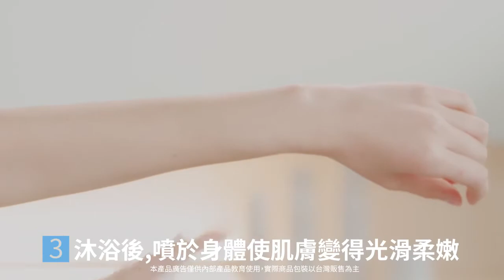艾多美 ATOMY乳香嫩膚噴霧(中字)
艾多美 ATOMY
乳香嫩膚噴霧 ✨ 噴完臉都亮了
AtomyCreamMist

乳香噴霧❗️乳香噴霧❗️乳香噴霧❗️
不只保濕，還提供臉部的營養🥰

羊奶萃取小分子營養成分，韓妞燈泡肌養成術，補完水分用乳霜鎖住水分，亮晶晶✨

如果你時常覺得皮膚乾燥塗了乳液也覺得不夠保濕，又或者長期處於冷氣或空氣乾燥的環境，那你一定要入手一瓶🌟來給你的皮膚營養和水份哦👍

特色：
採用羊奶、金蓮花、海帶等有利於皮膚健康的成份配製而成，而且還有加強皮膚抵禦能力的神經醯胺成份，加上溫通過EWG 綠色認證的配方，不會刺激皮膚，任何皮膚都可以放心使用👍

特色：
☑️滋潤皮膚☑️供給營養☑️皮膚屏障☑️保濕佳品
☑️快速吸收☑️高效保濕☑️安全配方☑️方便使用

使用方法：
搖均，噴在皮膚上，均勻塗抹即可👏

WeChat: atomy017